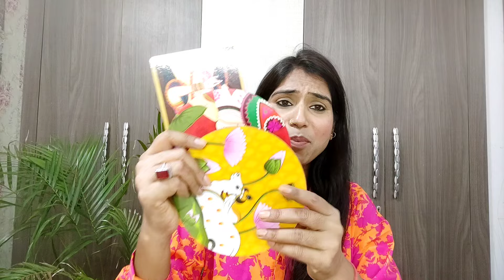This Festive Season Shop From Meesho।All From Meesho, Wall Decor To Cushion Covers।All In Budget💌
MEESHO Home Decor Haul | Simplify Your Space With Meesho @Meesho @MeeshoSupplierHub

In this video i am sharing Meesho Home Decor Haul. I have started decoration part of my home and purchased few things from Meesho at very affordable price. I hope you will like this Video.Simplify your Space using aesthetic home decor products.

Mic used

(Hey lovelies, m not able to share the link of the products which are not in stock. As soon as they are back in stock, will share the link.)